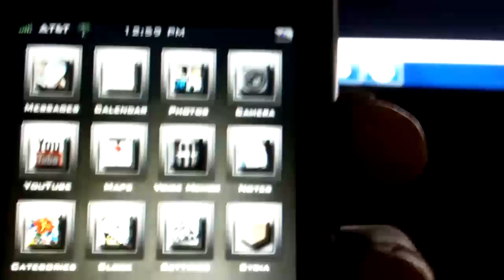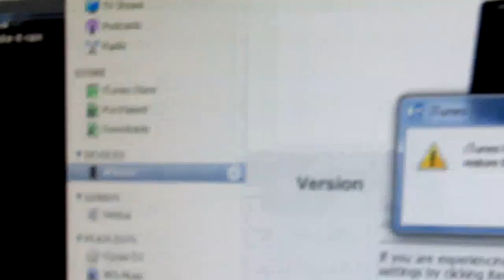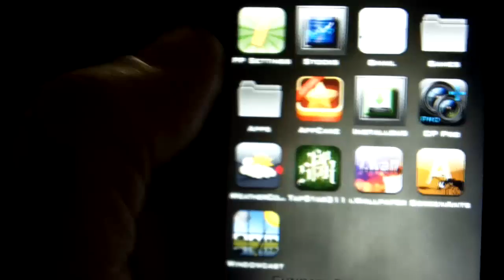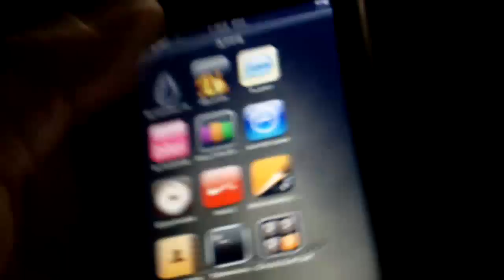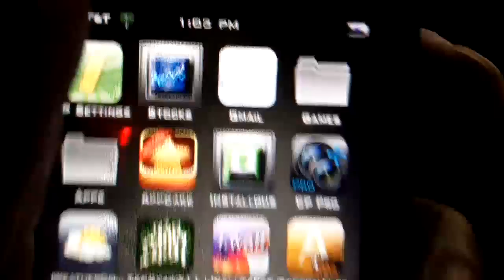HOW TO JAILBREAK YOUR IPHONE 3G/3GS ON WINDOWS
this is the easiest jailbreak ever!!! go to blackra1n.com,pic your o.s., run file,save to destop,click,phone will reboot,and THATS IT!! SHOUT OUT GEOHOT!!